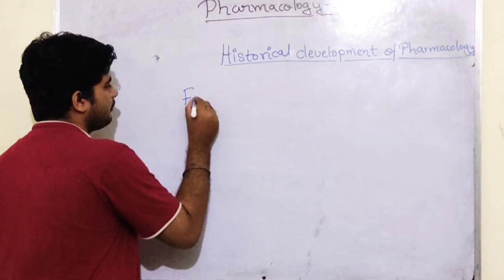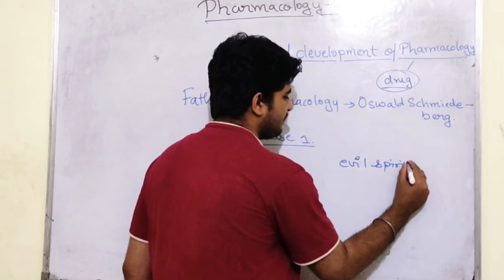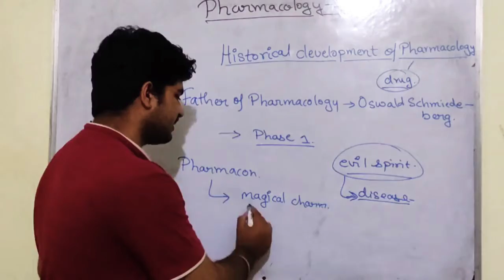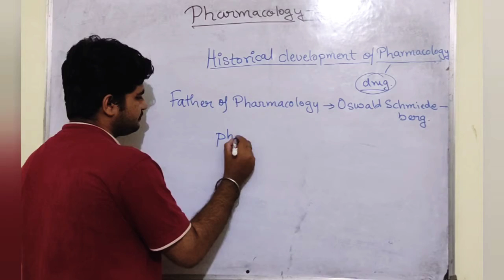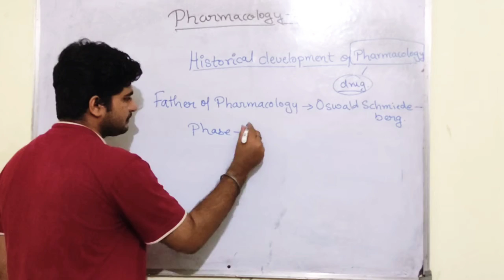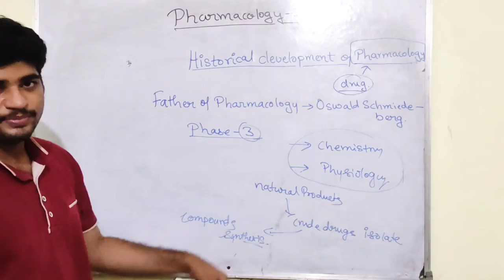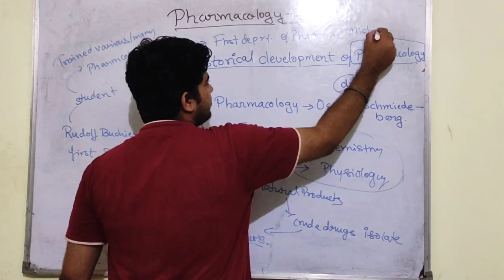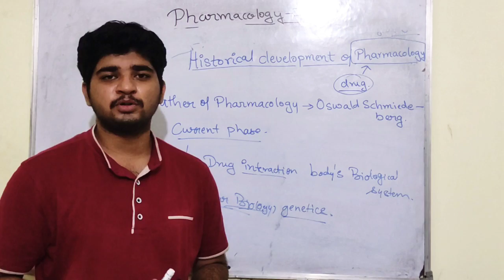Historical development of pharmacology I Pharmacology - I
LINK FOR NOTES IS GIVEN BELOW

In this video i have discussed about Historical development of pharmacology
some keywords which You need to remember

1. Trial and error method
2. Contribution of chemistry and phyisology
3. Rudolf Buchiem
4. JJ Abel
5. Oswald Schimiedeberg
6. Rational use and scientific research
7.First Pharmacology Laboratory

Historical development of pharmacology
What is the history of pharmacology?

Who is the father of pharmacology?,

When did modern pharmacology begin?,

Who is the founder of pharmacology in India?,